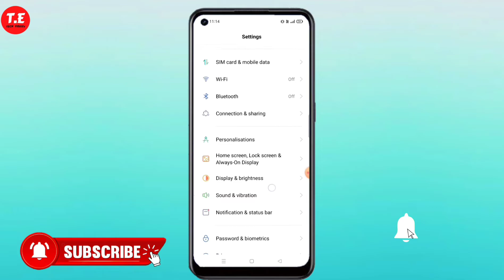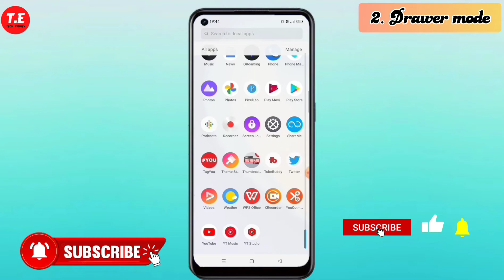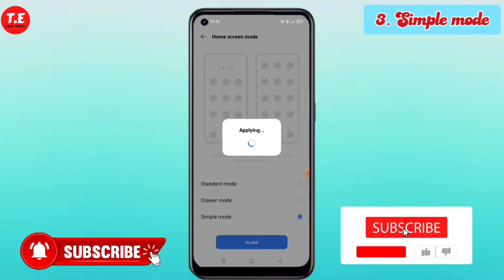Realme 9 Pro me Home Screen mode setting kaise kare